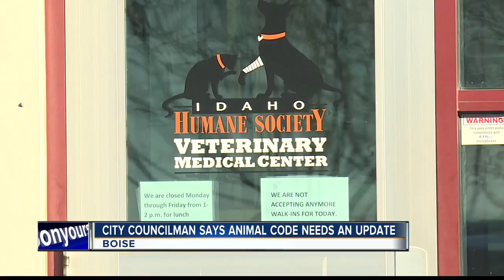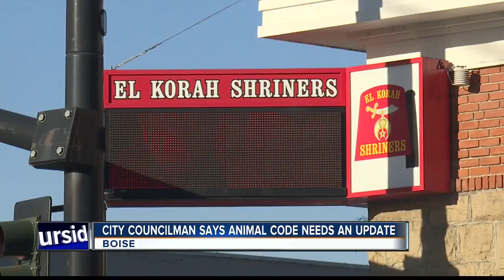Boise City Council member wants changes to animal ordinances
A Boise City Council member wants ordinances to protect animals.